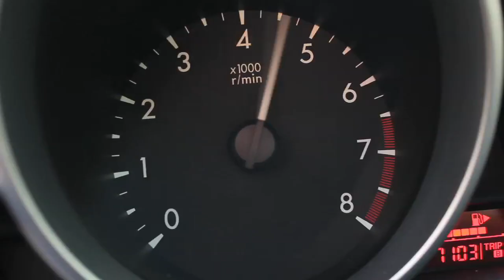Mazda Rough Cut